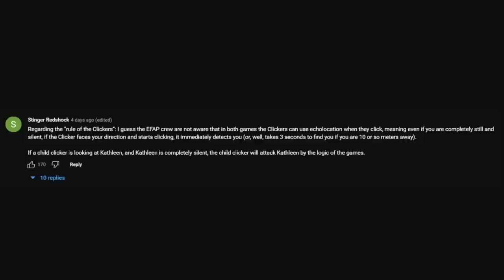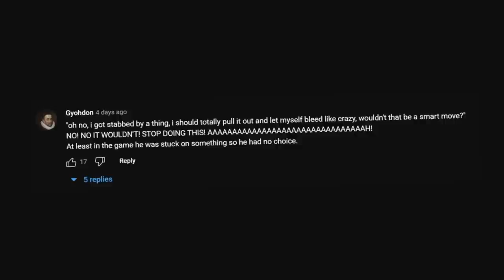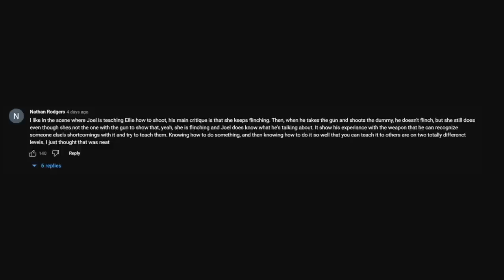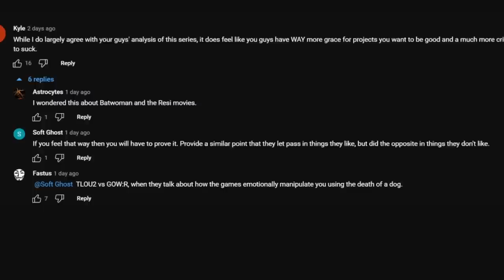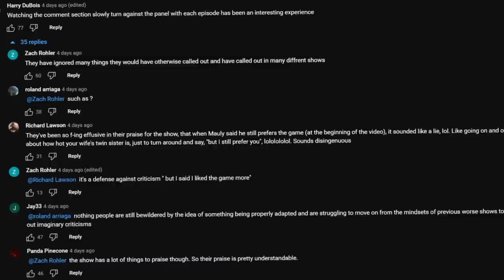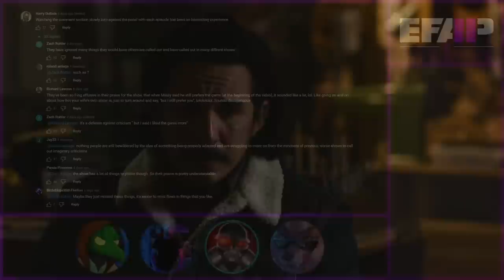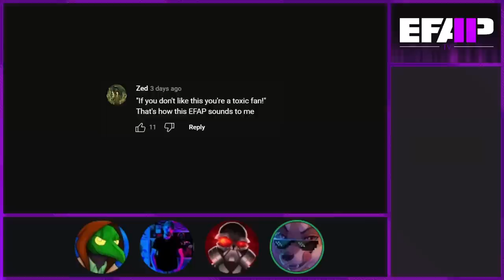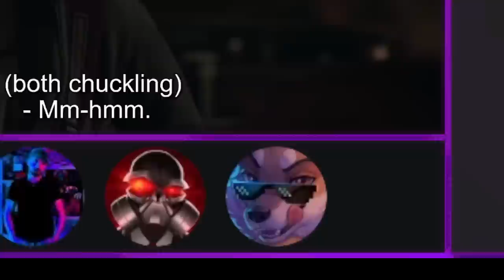EFAP TV: Reacting to The Last of Us: Episode 7: Left Behind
It's time for the show to take a side quest into some DLC, the EFAP crew give it a looksee and have a chat and yes... The Mandalorian Season 3 EFAP TV is being edited as we speak...